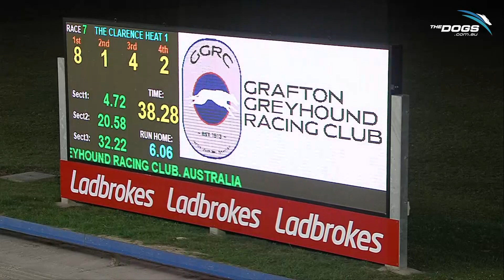20240218 The Clarence Heat 1 -Scintillate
Just scintillating!

Scintillate has won the first heat of The Clarence at Grafton tonight in 38.28 - Jimary Everest, Run West and Mean Girl will join her in the Final next week!